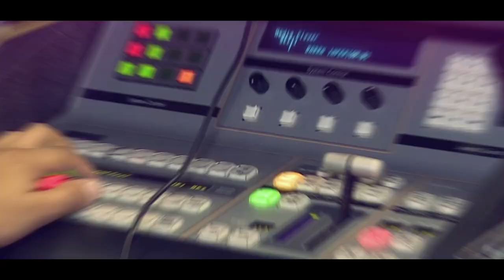¡MinTIC y Col40 te esperan para que juntos digamos LoHacemosReal!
🕹️🎮Regístrate ahora para asistir a los talleres y conferencias programadas, en las que podrás conocer las últimas tendencias de las Industrias creativas digitales y TI 🖥